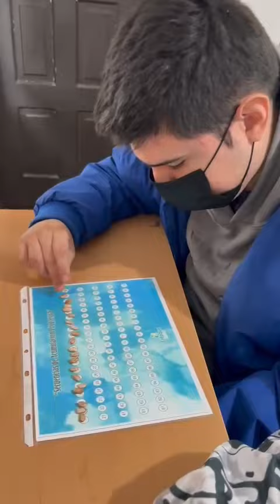10 de febrero de 2023